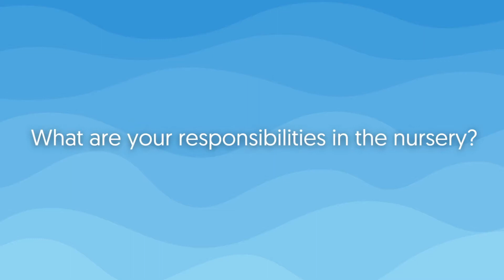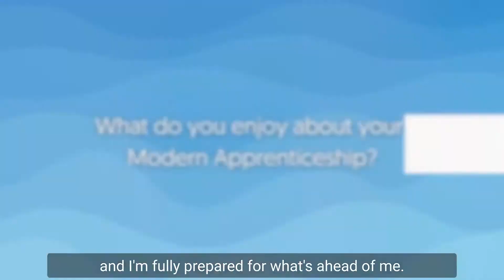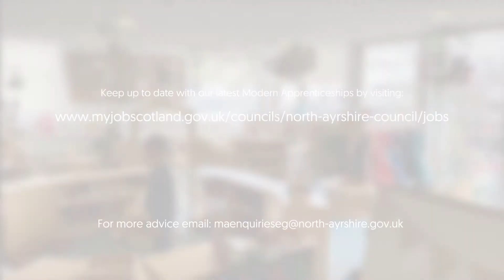North Ayrshire Council Modern Apprentices: Shelly Smith, Early Years and Childcare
In this video, Shelly talks about her Early Years and Childcare Modern Apprenticeship with North Ayrshire Council. The Council's Modern Apprentice programme is aimed at 16-19 year-olds living in North Ayrshire and it is designed to give young people the opportunity to learn key skills through work and training to kick start their career.

Find out more about Modern Apprenticeships with North Ayrshire Council